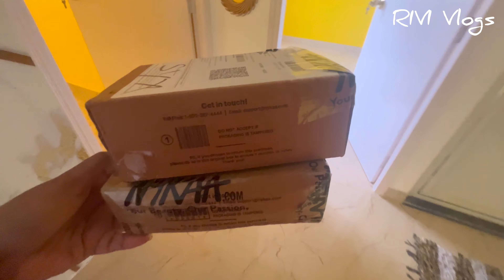আজ Big Size SOFA Deliver হল 🛋️ ॥ RIVI Vlogs ❤️